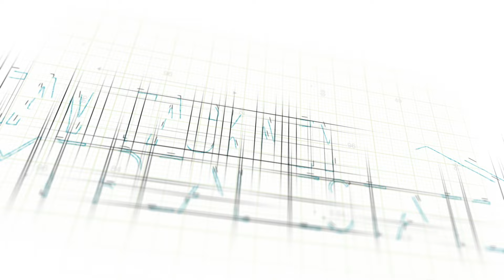August 2022 Housing Market Update | Orange County, CA | Team Tackney - GMT Real Estate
🏠 GARDEN GROVE HOMES FOR SALE

Team Tackney - GMT Real Estate